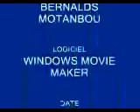Ma vidéo éditée